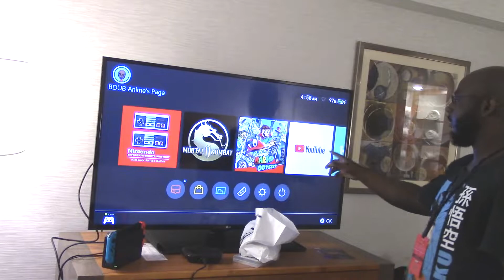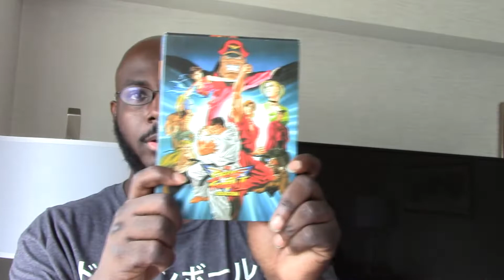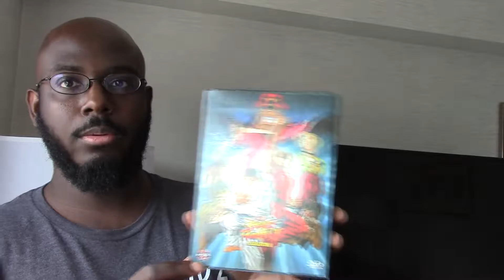Anime DVD/Blu ray Update July 8th 2019- Gundam,Street Fighter and more!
Anime DVD Blu ray Update July 8th 2019
/publisher/BDUBTheAnimeMaster